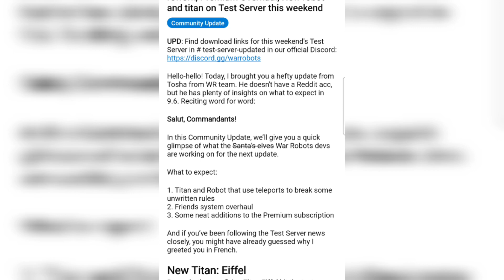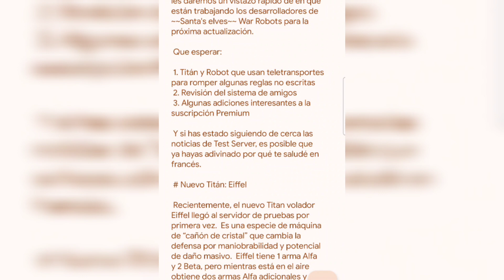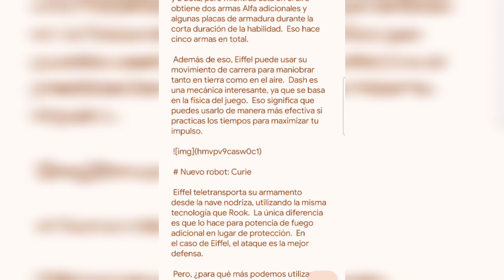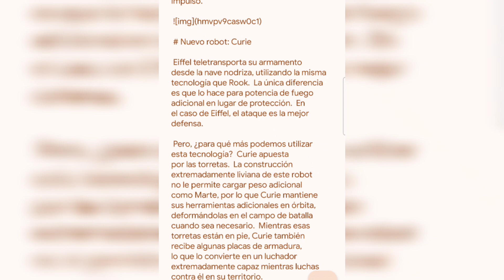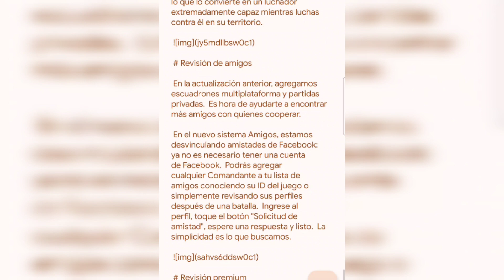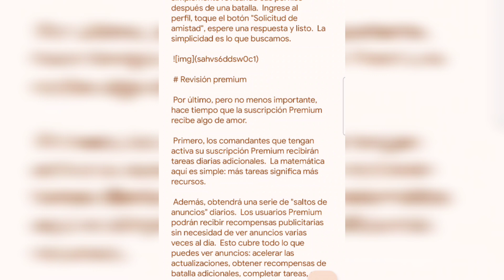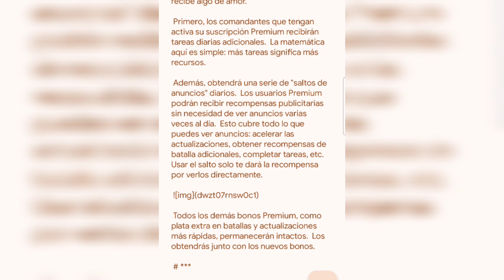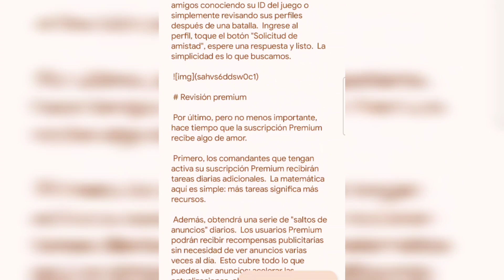[WR]🚨 NOTICIAS IMPORTANTE 🚨